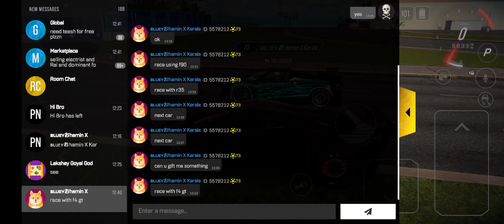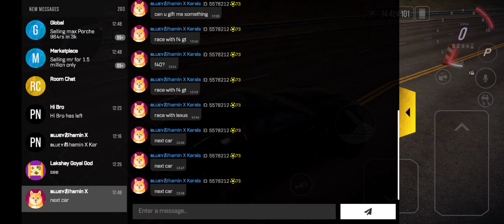Drive Zone Online | Pagani Vs All Cars